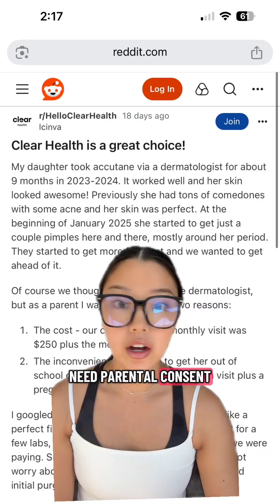can people under 18 do Accutane?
**Eligible patients may be prescribed Accutane branded generic Isotretinoin or its bio-equivalent generic versions, depending on pharmacy selection, insurance coverage, and pharmacy stock. The physician overseeing treatment will determine which medications (or substitutions) may be most appropriate.

***All patients who are prescribed treatment by a provider will be required to enroll in the FDA’s iPledge program and abide by monthly guidelines in order to proceed with treatment.